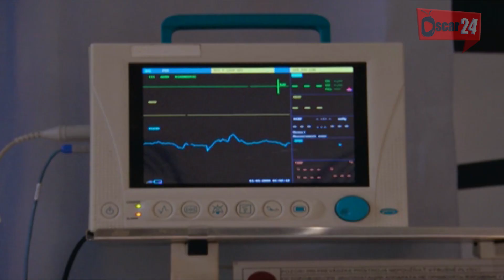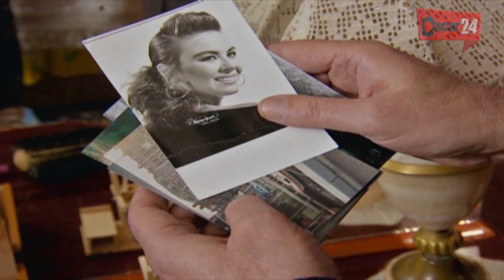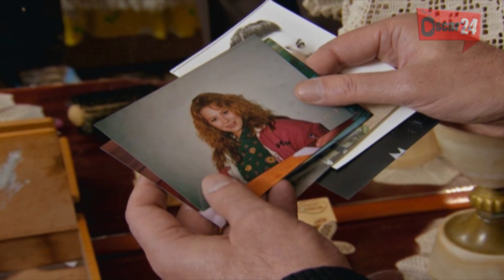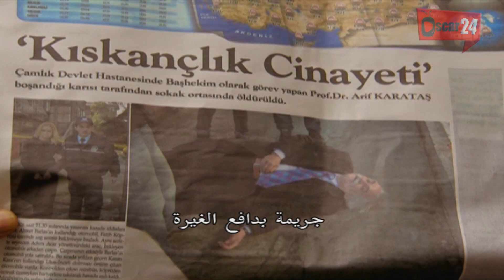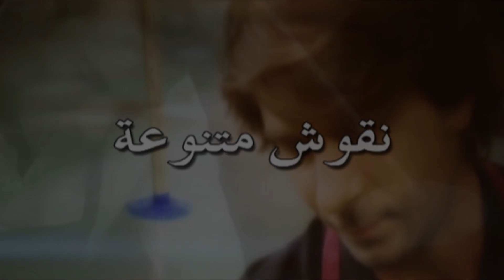المسلسل التركي نقوش متنوعة ـ الحلقة 142 مائة واثنان وأربعون كاملة ـ الجزء الثاني Nokosh Motanwea H